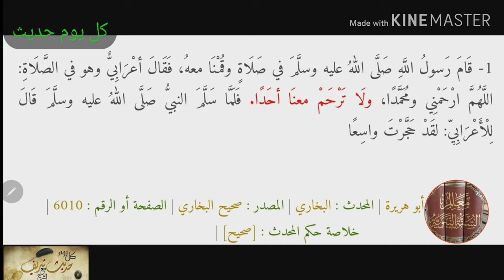الحديث السادس و العشرون: قام أعرابي فى الصلاة وقال: اللهم إرحمنى و محمدا و لا ترحم معنا أحدا !!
قَامَ رَسولُ اللَّهِ صَلَّى اللهُ عليه وسلَّمَ في صَلَاةٍ وقُمْنَا معهُ، فَقَالَ أعْرَابِيٌّ وهو في الصَّلَاةِ: اللَّهُمَّ ارْحَمْنِي ومُحَمَّدًا، ولَا تَرْحَمْ معنَا أحَدًا. فَلَمَّا سَلَّمَ النبيُّ صَلَّى اللهُ عليه وسلَّمَ قَالَ لِلْأَعْرَابِيِّ: لقَدْ حَجَّرْتَ واسِعًا يُرِيدُ رَحْمَةَ اللَّهِ.
المزيد..

الراوي : أبو هريرة | المحدث : البخاري | المصدر : صحيح البخاري | الصفحة أو الرقم : 6010 | خلاصة حكم المحدث : [صحيح]

يَحكي أبو هُرَيرةَ رضي الله عنه أنَّ رسولَ الله صلَّى الله عليه وسلَّم قام في صَلاةٍ وقُمْنا معه، فقال أعرابيٌّ وهو في الصَّلاةِ: اللَّهمَّ ارحَمْني ومحمَّدًا، ولا تَرحَمْ معنا أحدًا، فلمَّا سلَّم النَّبيُّ صلَّى الله عليه وسلَّم مِن الصَّلاةِ، قال للأعرابيِّ: لقد "حجَّرْتَ واسعًا"، أي: ضيَّقْتَ وخصَّصْتَ ما هو عامٌّ مِن فَضلِ الله سبحانه وجُودِه ورحمتِه الَّتي وسِعَتْ كلَّ شيءٍ.
في الحديثِ: النَّهيُ عن الدُّعاءِ بما لا يجوزُ.
وفيه: قلَّةُ فِقهِ الأعرابيِّ، وأنَّه لم يكُنْ مِن أهلِ المعرفةِ بالله سبحانه؛ فإنَّ اللهَ سبحانه يقول: {وَرَحْمَتِي وَسِعَتْ كُلَّ شئ}